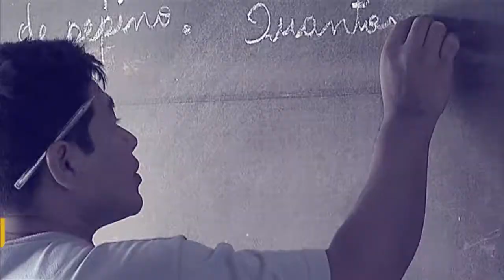Medida provisória sobre reforma agrária atualiza legislação e evita irregularidades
POR DENTRO DO GOVERNO - 08.02.17: Secretário especial de Agricultura Familiar do Desenvolvimento Agrário, José Ricardo Roseno, afirmou que atualização de lei da reforma agrária passará a contemplar questões sobre ingressos de famílias nos assentamentos.